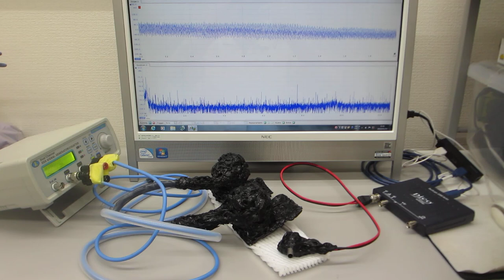超音波振動の非線形現象をコントロールする技術（超音波システム研究所）